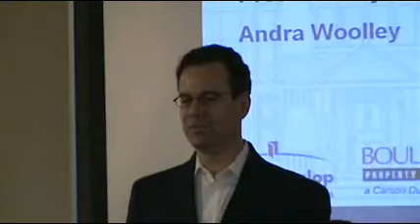Intro to Mortgage Loans Cda, why Bank of Cda reduced Prime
Presentation to Royal LePage, Your Community Realty real estate agents.  Introduction to Mortgage Alliance/Mortgage Loans Canada Inc.  Why Bank of Canada reduced Prime rate by .25% to 6.00% last week, the healthy state of Canadian economy compared with the United States.